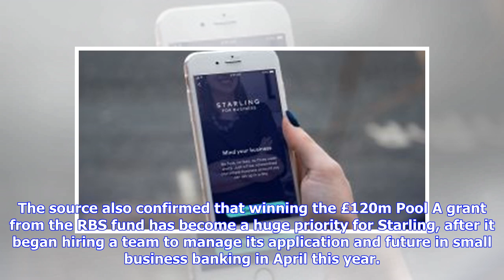Breaking News | Starling Bank to raise up to £80m, with its eyes set on the RBS prize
Digital banking challenger Starling Bank is set to raise up to £80m in funding this year after its initial projections have fallen short, as it eyes up a slice of the RBS state aid fund and ditches an earlier partnership with fintech unicorn TransferWise. Starling was rumoured to be seeking £40m in funding in September last year, as it looked to expand its operations into European territories following an initial investment of £48m from quantitative trader Harald McPike. Speaking to City A.M. th...